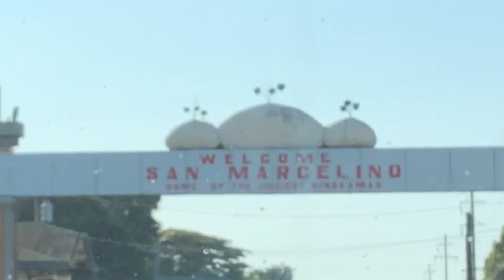Cavite to Palauig Zambales